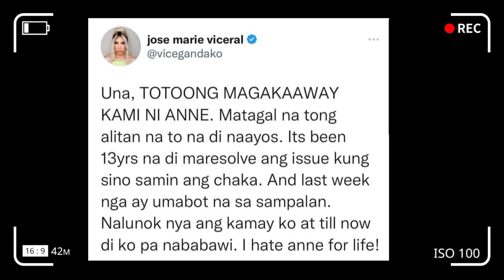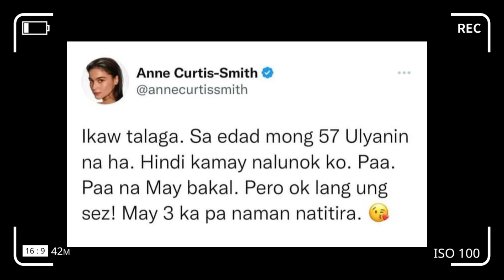VICE GANDA UMAMIN NA SA TOTOONG DAHILAN NG HINDI PAGSIPOT SA SHOWTIME,ANNE CURTIS PUMALAG SA ISYU!